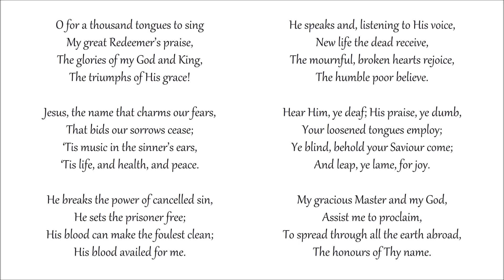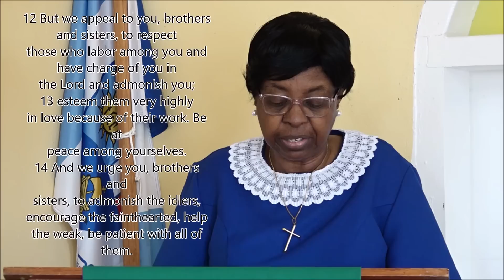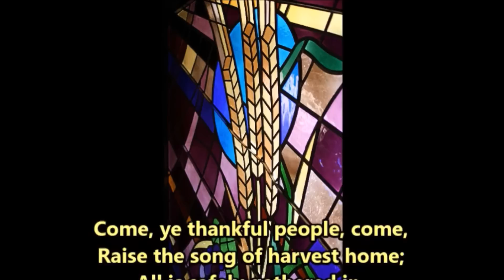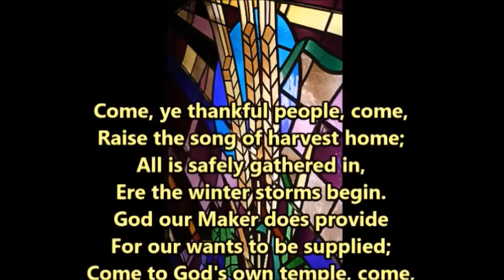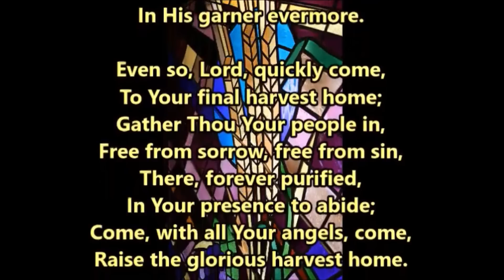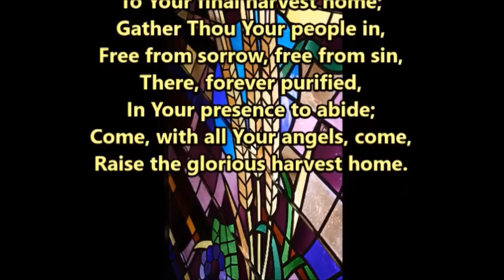LEEWARD ISLANDS DISTRICT | DAILY DEVOTIONS | NEVIS CIRCUIT | Rev. Bonny Byron | 25-11-2022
The Methodist Church in the Caribbean & The Americas
Leeward Islands District
DAILY DEVOTIONS
NEVIS CIRCUIT
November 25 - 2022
Preacher: Rev. Bonny Byron